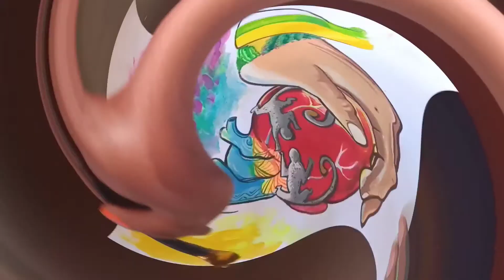"Ospina Nariño "tierra de gente trabajadora 🎨🖌️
Cada corazón Ospineño❤️⬜🟩🟨 está lleno de sentimientos hermosos.
un amor invencible que  nos hace levantar cada mañana para dar lo mejor, así somos nosotros unos berracos.
 "Nada nos queda grande"
¡¡Viva ospina!!🎨🖌️👇